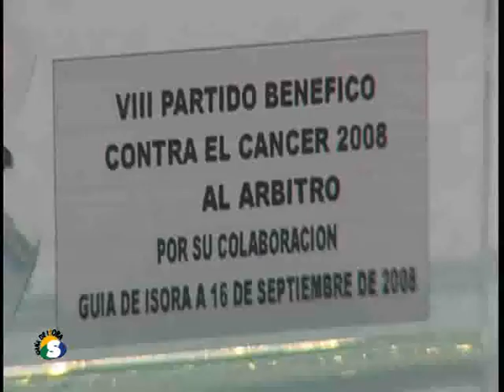Presentación C.D. Unión Isora 2008